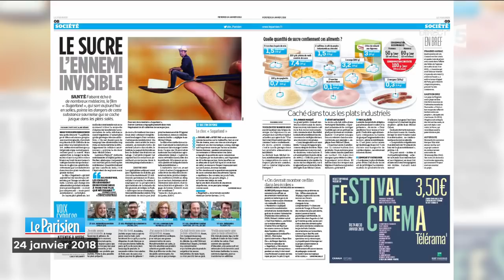Le sucre caché dans les aliments industriels - Jean-Michel Cohen (C A Vous)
On mange du sucre tout le temps, et souvent sans le savoir... Sans se gaver de soda et de gâteaux, on en consomme en permanence.  Alors comment arrêter le sucre ? Peut-on vraiment supprimer le sucre ?

Le nutritionniste Jean-Michel Cohen nous explique pourquoi il y a du sucre caché dans presque tous les produits industriels. Dans C A Vous sur France 5, Anne Elisabeth Lemoine donne la parole à ses invités pour décrypter et analyser l'actualité.